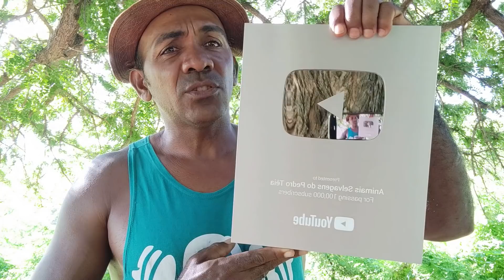ISSO NÃO É APENAS MEU... ISSO PERTENCE A TODOS NÓS!